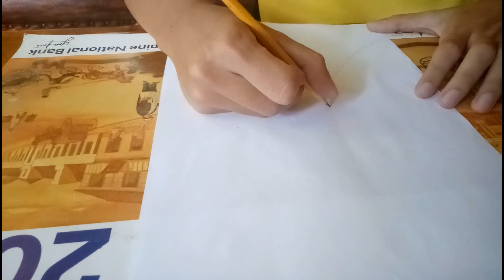My Drawing 008 - The Rising of the Shield Hero (Naofumi 01)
Sorry for taking too so long to publish my videos the reason to it is that I were just bz doing my requirements for the final sem so after the final sem here I am drawing and making videos...